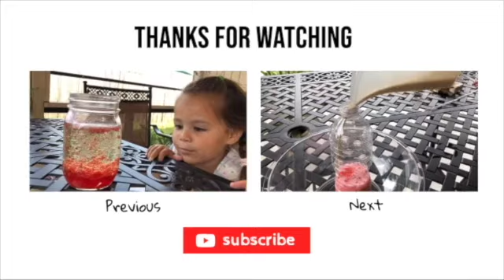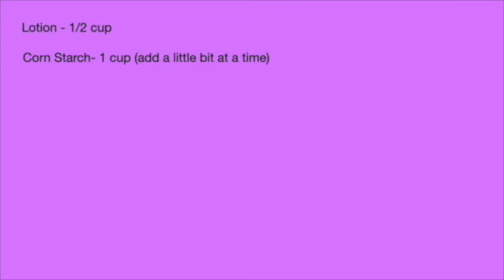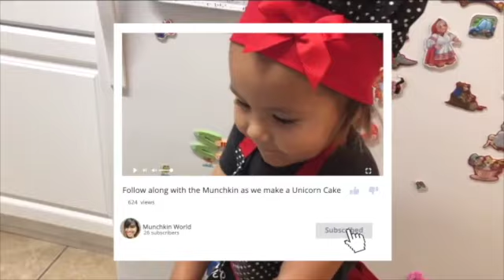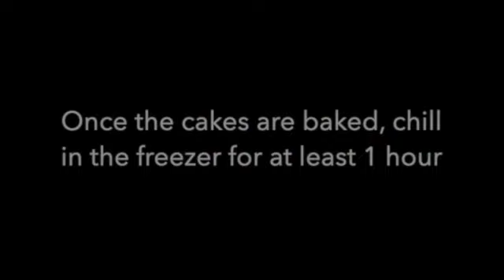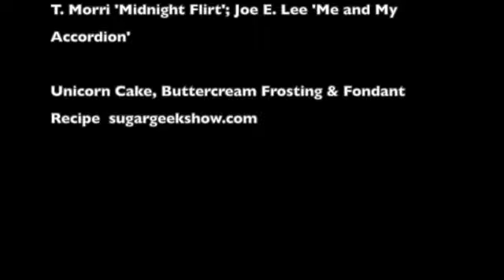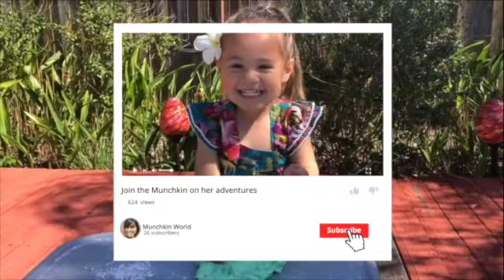DIY Unicorn Cake | Fun Lava Experiment & more creative activities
Hey Guys! In this video I have a compilation of our most fun activities. The Munchkin and I absolutely loved making the Unicorn Cake, creating a Lava Experiment, making Cloud Dough, playing Astronaut, creating a superhero identity and saving our best friends from an evil villain , and changing the color of flowers!